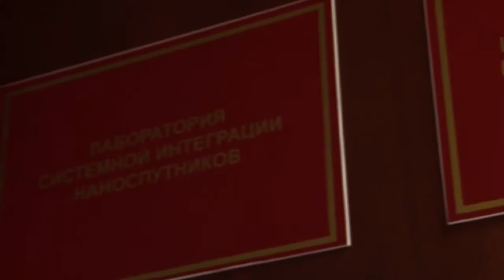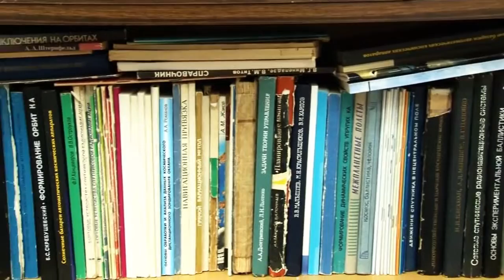Спутниковая программа Самарского университета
Самарский национальный исследовательский университет имени академика С. П. Королёва один из немногих университетов мира, обладающий собственной орбитальной группировкой космических аппаратов, а также комплексом приема и обработки информации. С 2013 года работают в околоземном пространстве два спутника серии “АИСТ”, созданные учеными и студентами СГАУ совместно со специалистами РКЦ “Прогресс”. Оба космических аппарата предназначены для решения образовательных, научно-технических и экспериментальных задач. А первый изготовленный в СГАУ наноспутник отправится в космос в 2015 году.